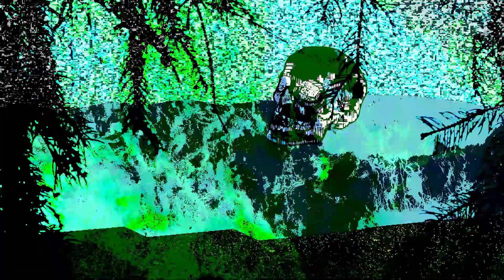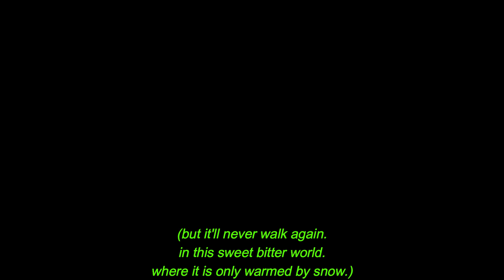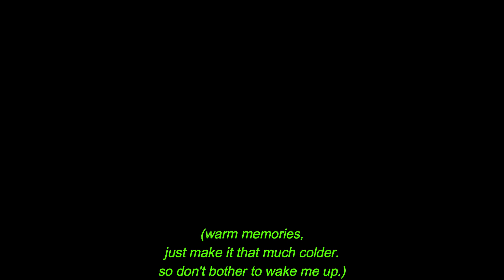marine snow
(it's a beautiful thing
when a concept learns to walk.
no matter what i will always understand it.)

(but it'll never walk again.
in this sweet bitter world,
where it is only warmed by snow.)

(warm memories,
just make it that much colder.
so don't bother to wake me up.)